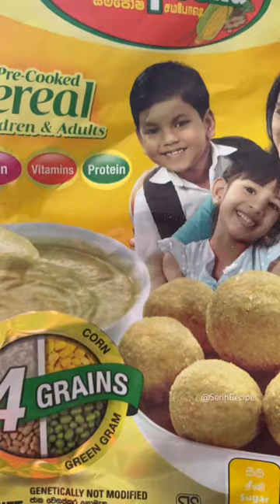Healthy snack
Tea time snack shorts